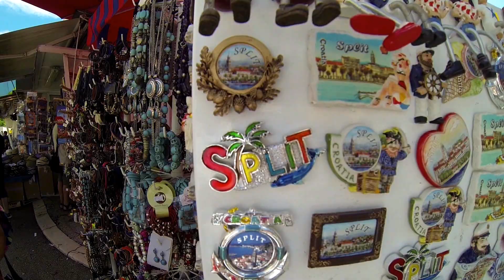Chorwacja Trogir, Ciovo GoPro